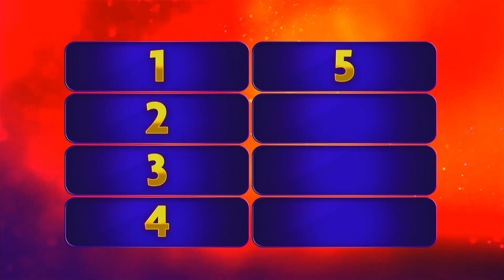¿CUANDO TE ENFERMAS DEL ESTOMAGO A QUE QUISIERAS QUE OLIERAN TUS GASES? | ESTRELLA TV